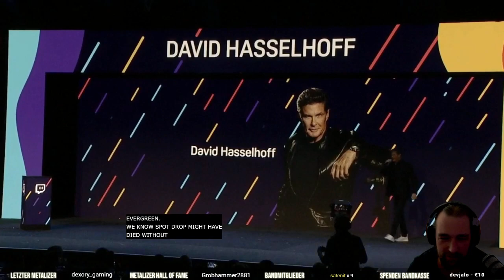David Hasselhoff auf der TwitchCon Berlin 2019 - Co-Streaming & Kommentar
David Hasselhoff spricht über sein Leben auf der TwitchCon 2019 in Berlin. Mit Livekommentar von Alice und Sir Metalizer.